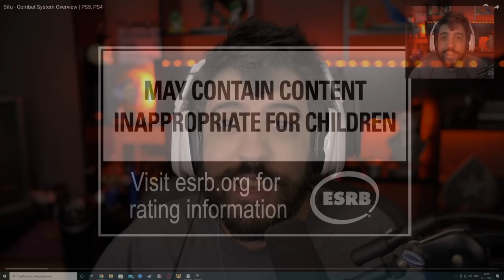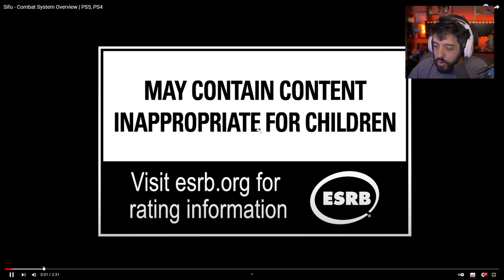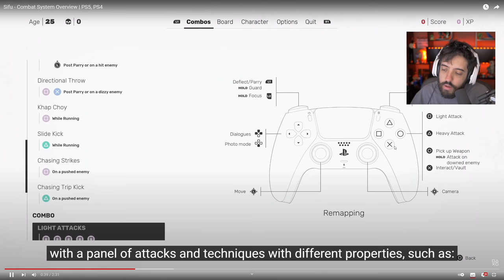GAMEPLAY DE SIFU! (e não é SIFU DEMO)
Hoje é uma gameplay divulgada no canal da PLAYSTATION do jogo SIFU! Um dos jogos que a galera ta num hype até que alto haha